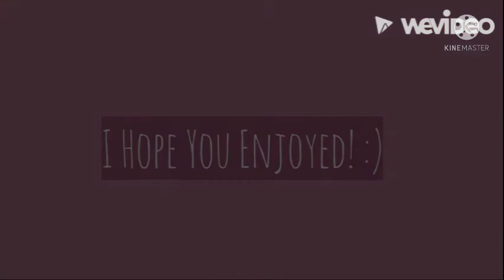MOVING DAY!!- A ROBLOX Roleplay EP 1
Today is moving day!! Lia and Sparky are about to move into their new dream home.